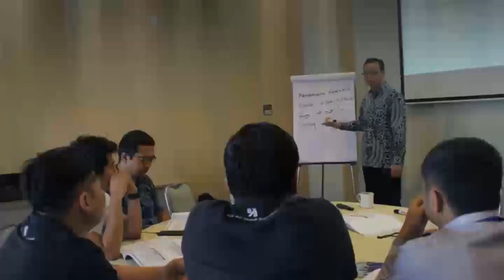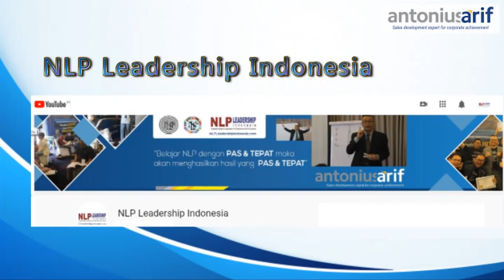Apakah yang coba ditutupi oleh Sales Hebat mengenai Strategi Prospecting ke Corporate!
Aktitivitas prospecting merupakan langkah awal proses penjualan. Prospect adalah perusahaan atau orang yang mempunyai potensi untuk membeli produk dan jasa kita.

Ketika memprospek ke suatu perusahaan harua mamahami BASIC. Apakah itu BASIC?
B merupakan Buyer, A Amplifier, S Seeker, I Influencer, dan C Coach, Apa maksud dari point tersebut simak penjelasan dalam videonya !

Our Event
Virtual National Sales Conference 2020